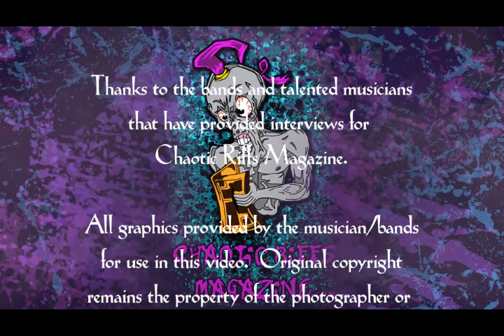Chaotic Riff's Magazine Interview with Doyle Guitarist Doyle Von Frankenstein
Hello and welcome to my exclusive interview w/Doyle Guitarist: Doyle Von Frankenstein.  This is an interview that was set up just a couple of weeks back and I must thank Doyle's Publicist: Tom George not just for helping me land the interview but because he gave me a few guidelines to follow in order to have a successful interview with Doyle, I followed his suggestions and I feel that the interview came out really good.  The thing you need to understand before listening to this interview that Doyle is a man of few words, he typically gives yes/No answers and often if asked to elaborate on what he has just said he will often answer back with "No comment" .  I stuck to topics in this interview that I know were of interest to him and as you'll hear he gives much more than just yes/no answers in this interview.  One topic that I really wish I could have talked about was his time in the Legendary band: The Misfits!  Most people I know listening to this will ask the obvious question and that is:  why no discussion on The Misfits? Believe me I wanted to but I respected the fact that Doyle wanted to discuss his current band:  Doyle, the current tour with Special Guest:  Salem's Childe, and other current projects he has going on, we also discussed Doyle's Love for Alice Cooper, Ace Frehley, and Classic Horror films!  3/26/2022

Get your official This Is Metal Show, Chaotic Riffs Magazine gear and other shirt design to help veterans.  Every purchase will help donate 25% of the profit to a veteran organization.